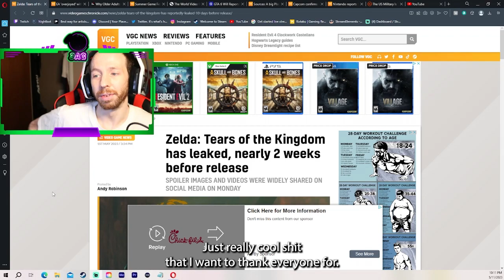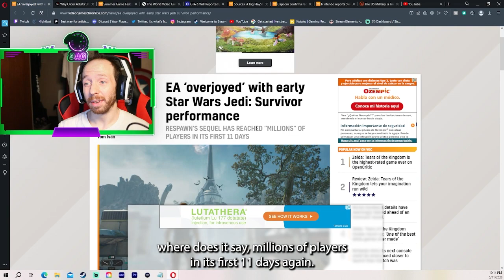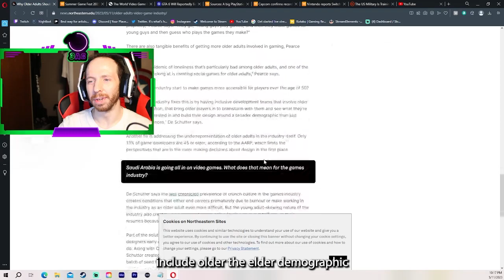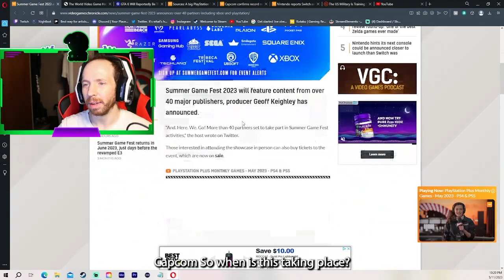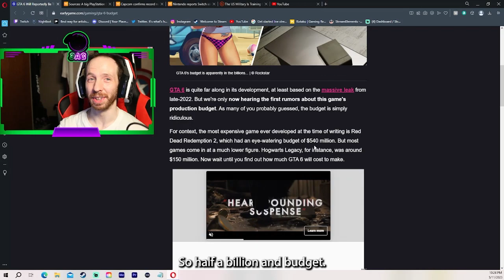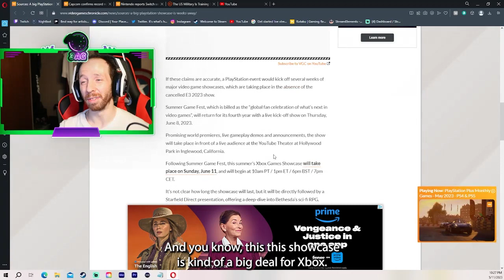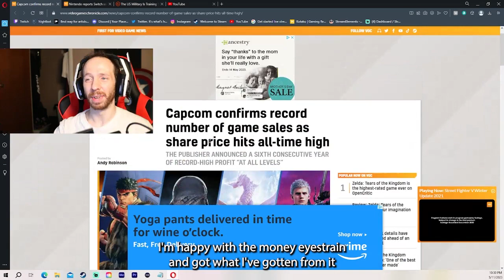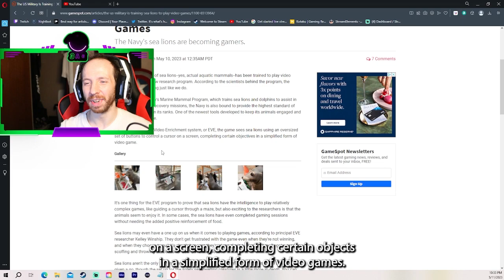NiVG Channel news, Zelda leak, AARP wants more gamers, etc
Welcome back to another week of News in Video Gaming! This week starts with a big thank you to you all watching this!! Channel is growing and that's all do to you so thank you from the bottom of my heart!! zelda ToTK got leaked weeks before release. aarp wants games to include the elderly, summergamefest attendees announced, grantheftauto 6 maybe the most expensive videogame ever. And more! Click the links below for more content or to keep up with the channel! Have a great day!!